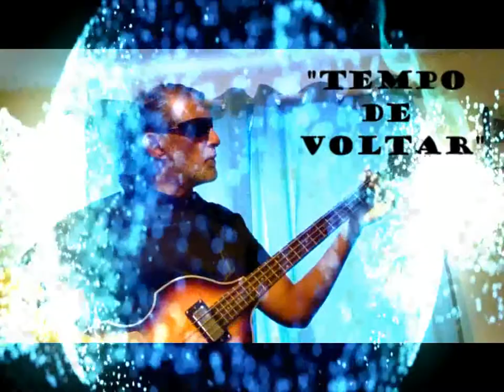Tempo De Voltar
"Tempo De Voltar" é uma reflexão musical e lírica sobre o tema do regresso nas suas várias dimensões! Espero que gostem, façam "like" e partilhem! Obrigado a todos!